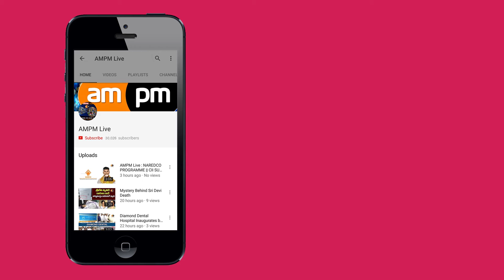CREDAI Property Expo Will be Held on Dec 23,24,25 || Press Meet || Visakhapatnam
AMPM Live  : CREDAI  Property Expo Will be Held on Dec 23,24,25 || Press Meet